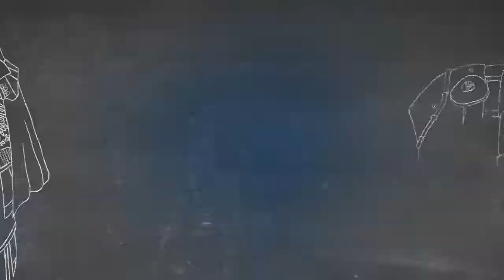Dark Souls II Walkthrough / Gameplay w/ Ardy | Part 61: Secret Walls + Jerks